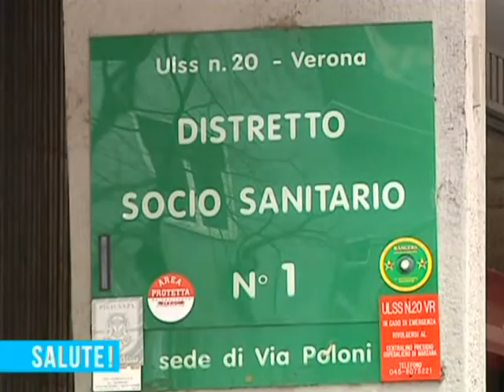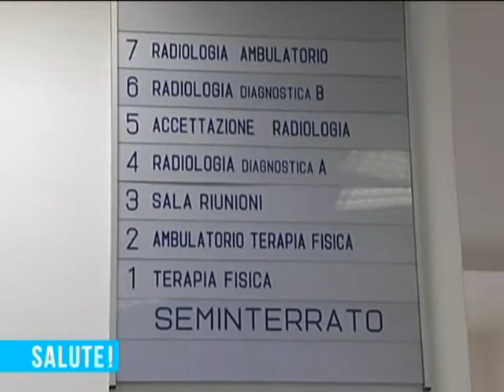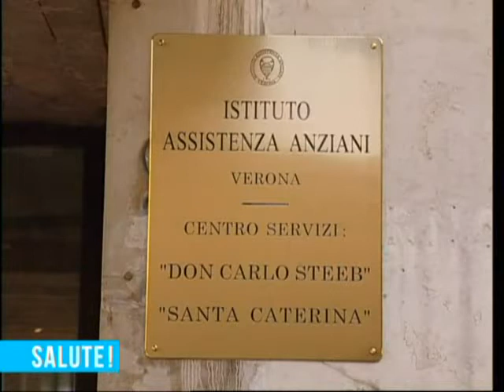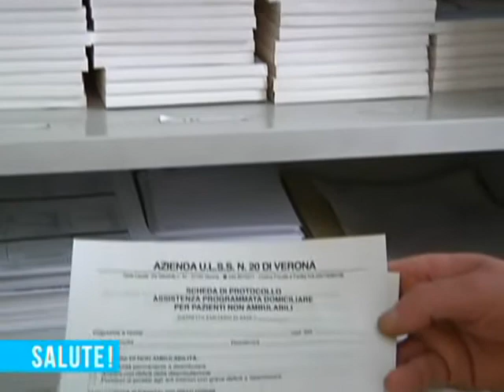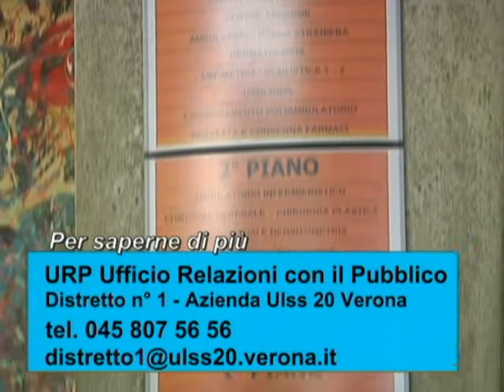Distretto Sanitario 1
L'unico Distretto che insiste sul territorio cittadino di Verona è il numero 1. La struttura eroga prestazioni, tipicamente di medicina del territorio, sia ambulatoriali che residenziali - domiciliari. Altri video d'informazione sanitaria sono disponibili all'indirizzo